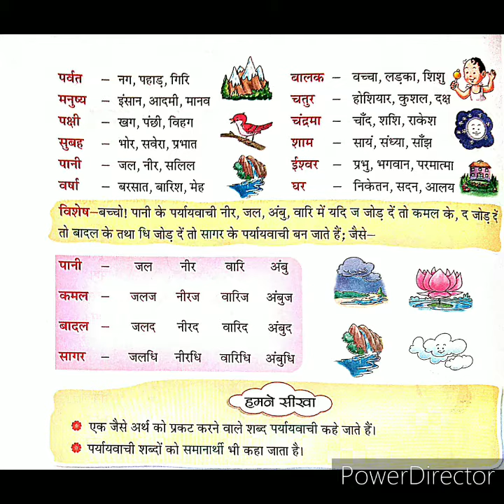CLASS - III, HINDI LANGUAGE CH-11 " पर्यायवाची शब्द " BY VIMLESH SINGH